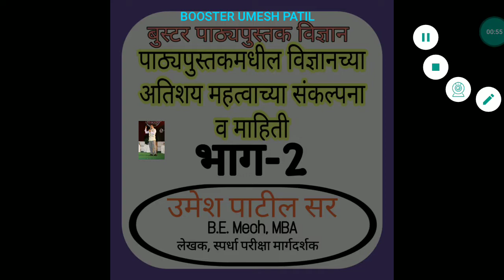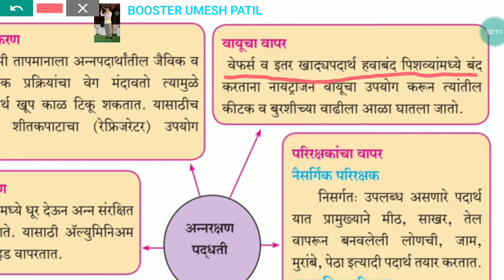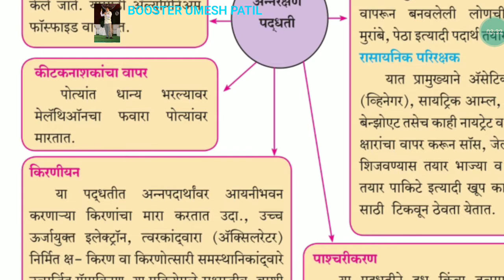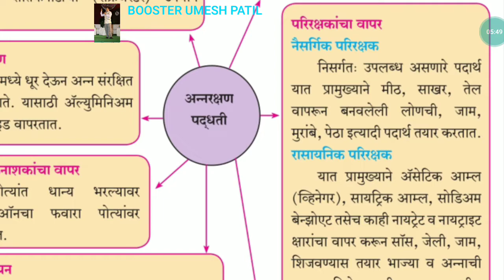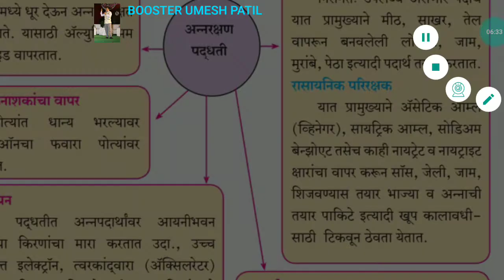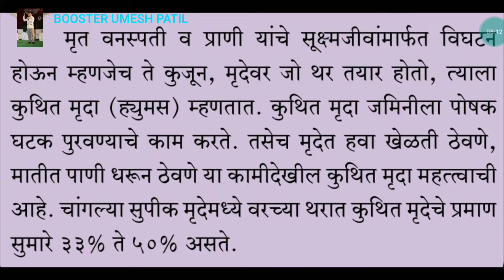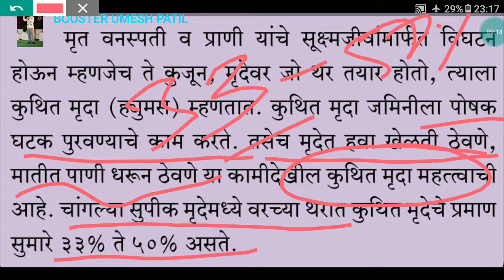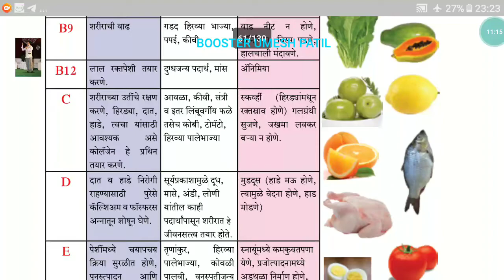बुस्टर पाठयपुस्तक part2@बुस्टर उमेश पाटील